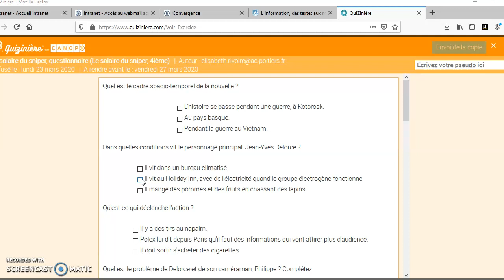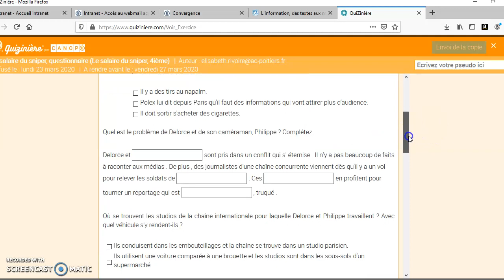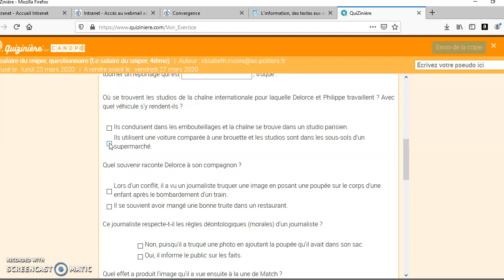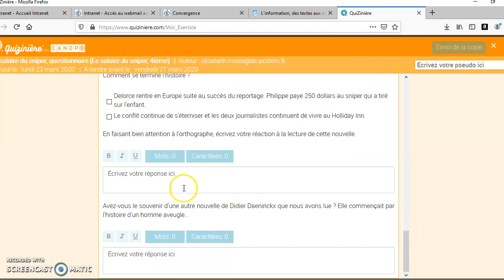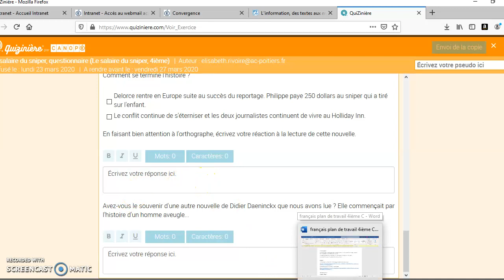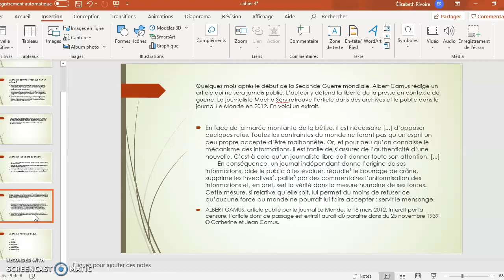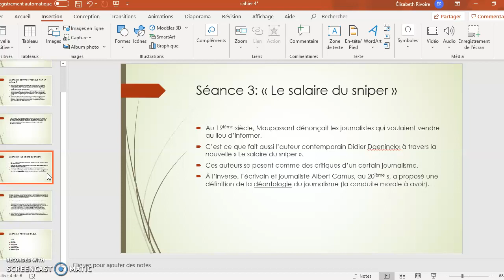correction Salaire du sniper 4ième